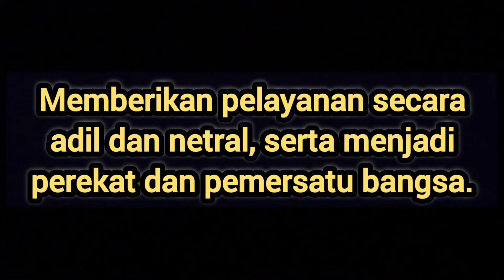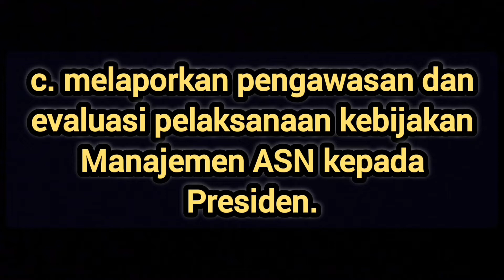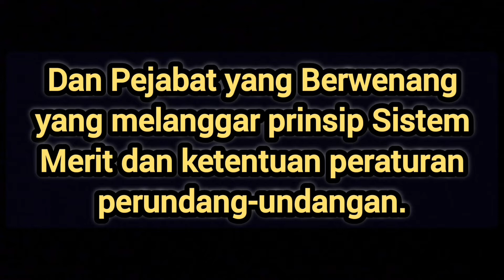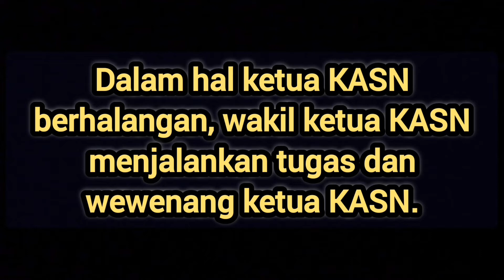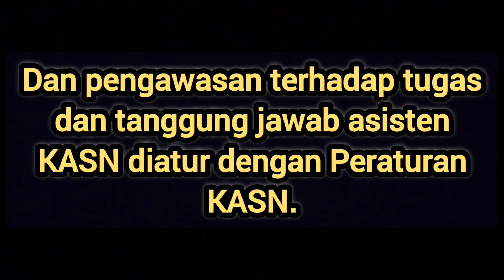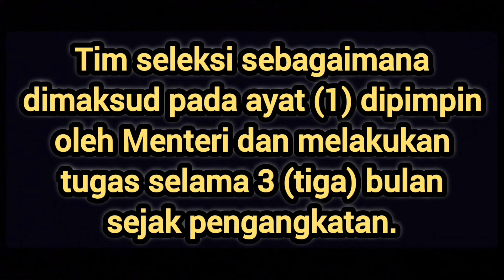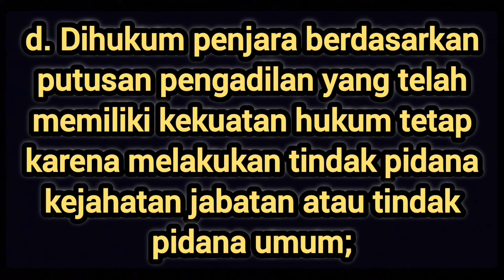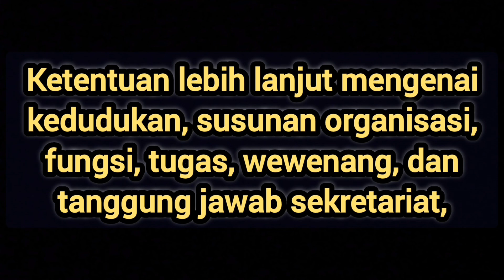Penjelasan Tentang Komisi ASN Menurut UU No. 5 Tahun 2014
UNDANG-UNDANG REPUBLIK INDONESIA NOMOR 5 TAHUN 2014
TENTANG
APARATUR SIPIL NEGARA

BAB VII
KELEMBAGAAN

Bagian Kedua
KASN